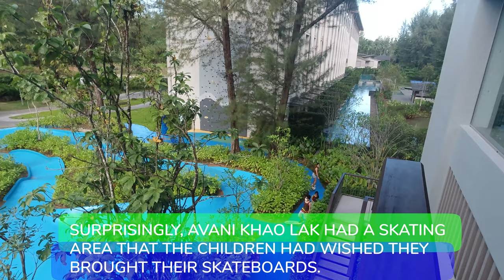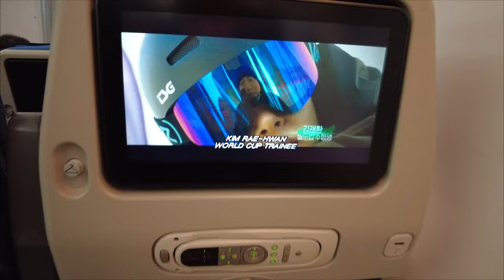The Hotel Brand that started it all for us, Avani, and their newest property Avani Khao Lak.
After having checked out from Phuket, we drove north and to the west to Khao Lak.  Back in 2019, we took the same road out of Phuket and saw the road we took to Krabi.  However, this time we were excited to try something new and different as we heard Khao Lak as becoming a more of destination for Thai people.  Khao Lak is also a surf destination in Thailand, and the surfer side of me was interested to see this.

The Avani brand has a special place for me and my wife as the Avani Khon Kaen & Convention Center was where we first ever met.  The real start of our traveling and love to try out amazing properties started with the Avani Hua Hin.  The Avani Khao Lak would be our third Avani property to visit.

This property did not disappoint.  We arrived and were warmly welcomed by the staff.  The lobby was beautiful with a nice color scheme, open air with views of restaurant down below and gardens and greenery towards the back.  We were checked in and oriented to the property.  The exciting part like all big and expansive resorts was the buggy ride.  We were ready to go to out rooms and the children in our party were even more ecstatic to see where we would be staying.  We got on the buggies and went for a ride.

As we arrived the children could no longer hold in their excitement and ran to check out the two bedroom family pool suite.  Kids chose their rooms and got dressed to go swimming, one of the Avani staff assisted us with getting familiar with the remote for the TV.  After we all got settled we headed to the beach to explore what activities were offered.  There were quite a lot to do as there was even ping pong, stand up paddleboarding, surfing, and kayaking.  Unfortunately the waves were too big and we were not allowed to enjoy the surf.  The children made the most and played in the ocean and still enjoyed some of the waves.

Later that night, we decided to go get some local seafood and went to a popular local place for seafood.  Along the way we noticed that the Khao Lak Marathon was actually happening,  We saw runners going as we left the hotel and finishing up too as we returned back.  The weather looked nice and conducive as it felt nice and not too hot or humid.  We went to watch movies that our daughter had picked through her Netflix account.  The children picked horror and it was rather scary.  We later picked a lighter scary movie of Train to Busan, a faviorite of mine and my wife.  It was great and even the childrened enjoyed.  Sorry, no clips of movie night.

The next morning we enjoyed the extensive selection of the breakfast buffet that had both Thai, Asian and Western options. Everyone was happy as we had satisfied our hunger pains.  We slowly walked back to our room and even had time to play on the playground and look around the property one last time.  We packed and checked out as we still had a drive back to Phuket for our flight back to Bangkok and then Khon Kaen.

Avani again delighted us and proved why we keep coming back to visit their properties in Thailand.

ES_Skyward Bound - Victor Lundberg
ES_Estela - West & Zander
ES_Another Sunday - Ealot
ES_Black Strap Garden - Giants' Nest
ES_The Calm - Joseph Beg
ES_Fondue - DJ Eely
ES_Ananda - Aks & Lakshmi
ES_I Will Remember Everything Forever - Ave Air
ES_Breadcrumbs - Heath Cantu